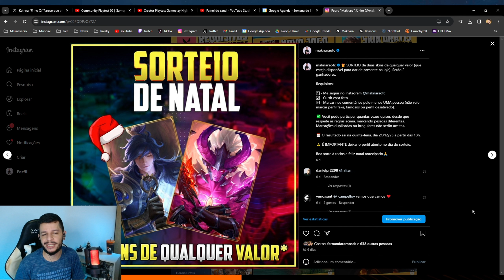CHEGOU! NOVA SKIN SAILOR MOON DA PRINCESA GÉLIDA! HONOR OF KINGS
✅APOSTE NA RIVALRY COM O CUPOM: MAKNARA100 E GANHE 100% DO DEPÓSITO!

🎧Música da intro: Hot Girl Bummer - The FifthGuys, Poylow, CRVN